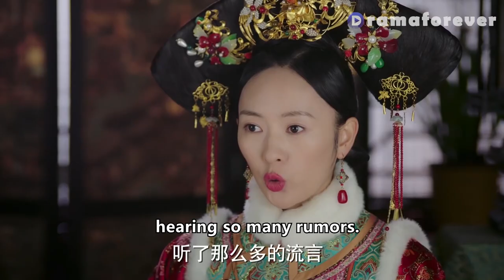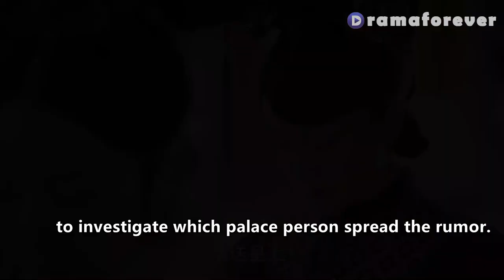Mistress tried to get husband back with pretending pitiful but what he did made her regret!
✨Title: "如懿传 Ruyi's Royal Love in the Palace" ep10

[Synopsis]
The road to becoming an empress is paved with treachery. Ruyi (Zhou Xun) is a consort who quickly learns to navigate the treacherous politics of the royal court and move up the ranks. After becoming Empress, Ruyi still must survive the many conspiracies against her. Her relationship with Emperor Qianlong (Wallace Huo) becomes eroded even when Ruyi is able to overcome the challenges. Can Ruyi maintain her role as Empress under such difficult circumstances? “Ruyi's Royal Love in the Palace” is a 2018 Chinese drama series directed by Wang Jun. It is adapted from the novel Hou Gong Ru Yi Zhuan by Liu Lianzi and is a sequel to the critically acclaimed 2011 television drama “Empresses in the Palace.”